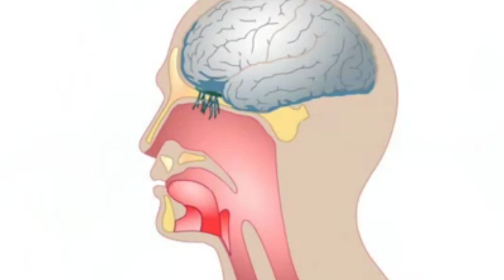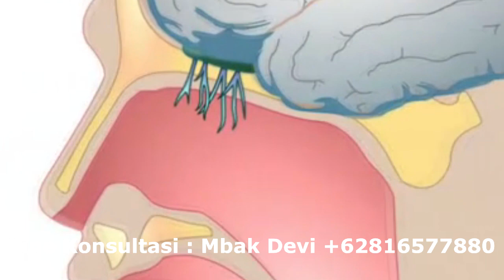Rahasia Bunga Melati Yang Belum Diketahui Banyak Orang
Video tentang manfaat, fungsi dan filosofi bunga melati pada masyarakat jawa. Untuk selengkapnya bisa Anda baca pada